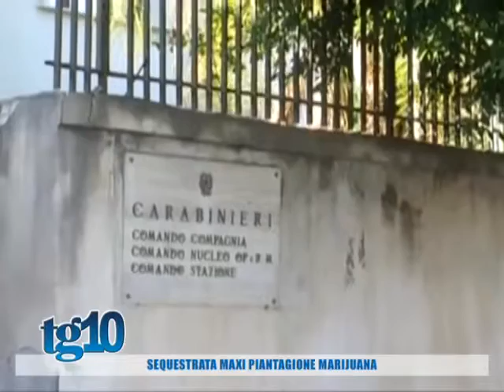Tg10 del 19 08 2016